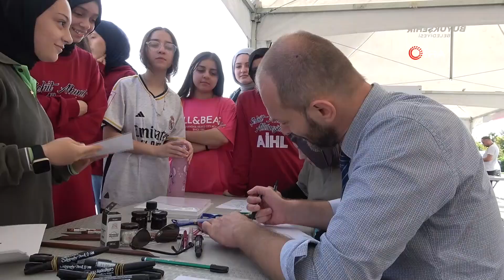İlkadım'da Bilim Şenliği Başladı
Samsun'da düzenlenen İlkadım Bilim, Kültür ve Sanat Şenliği'nde öğrenciler, 62 farklı atölyede bilimsel deneyimler yaşıyor.